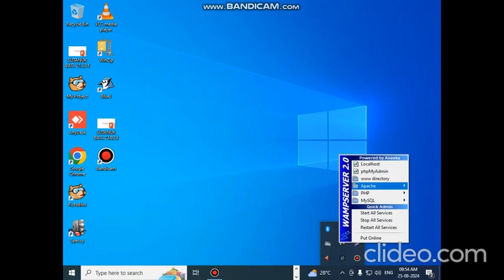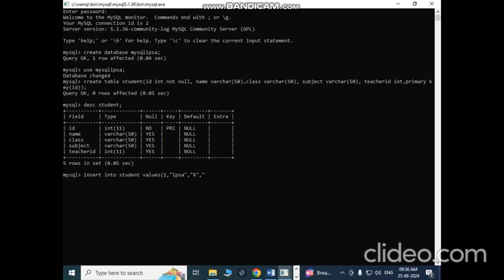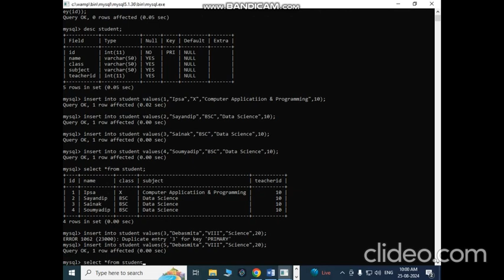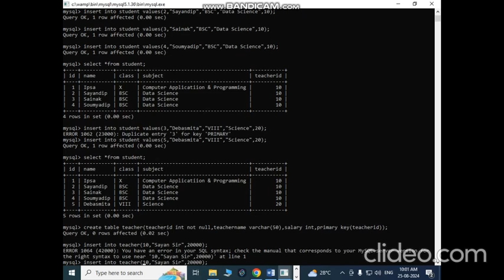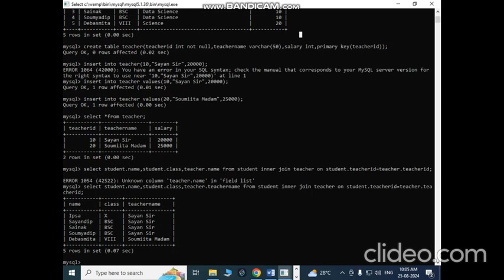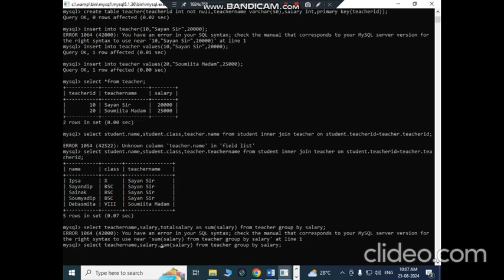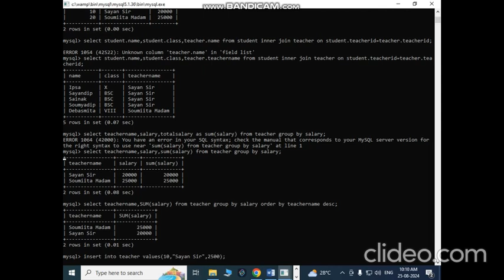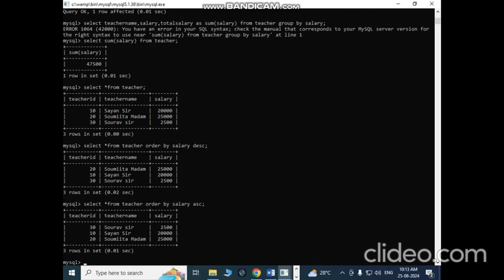MySQL Group by Order by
MySQL Group by Order by class is uploaded BY SAYAN SAU (FACULTY THE GEORGE TELEGRAPH TRAINING INSTITUTE & THE FORMER EX-IT PROFESSIONAL OF APTECH AND APLL & EX-ICSE SCHOOL TEACHER OF ST JOSEPH DAY'S SCHOOL & AUGUSTINE'S PUBLIC SCHOOL).